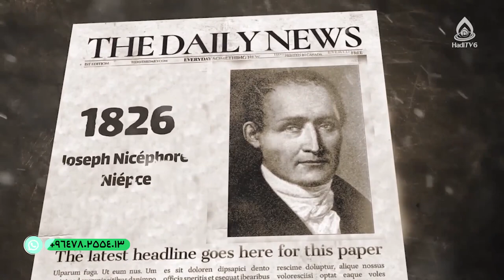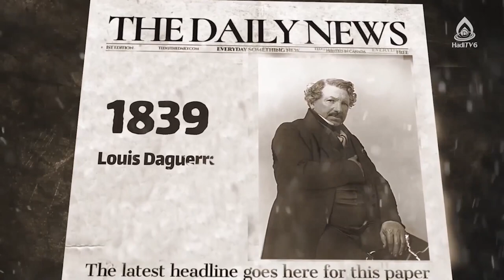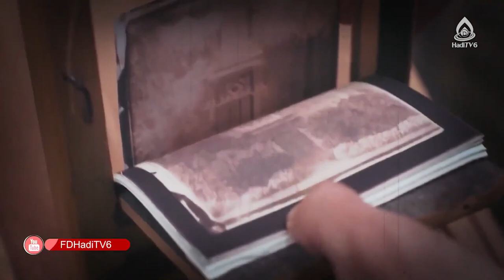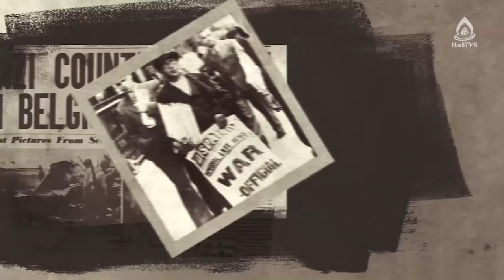مستند گزارشی روز جهانی عکاسی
مناسبت: ۱۹ اگوست (۲۸اسد/مرداد)، روز جهانی عکاسی
نریتور: محمد جاوید